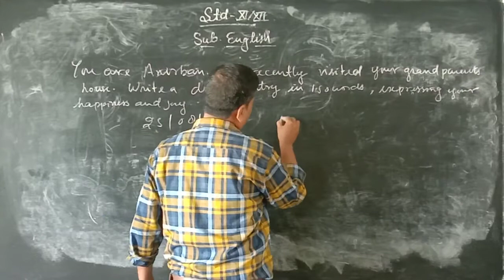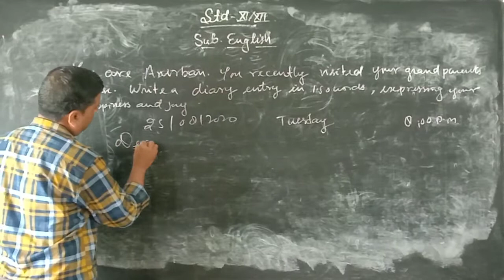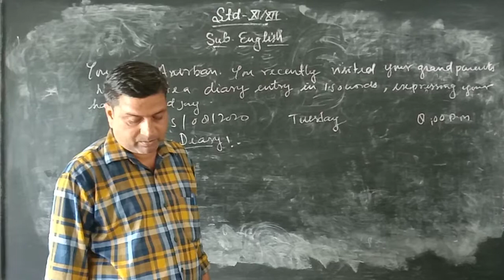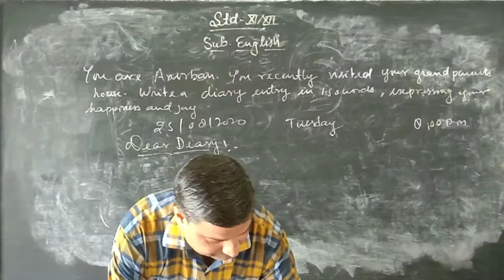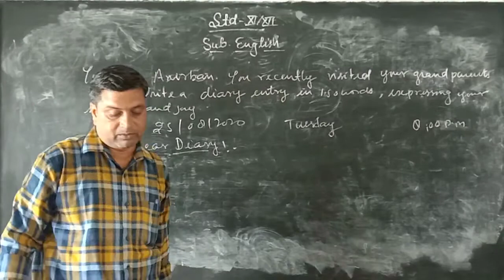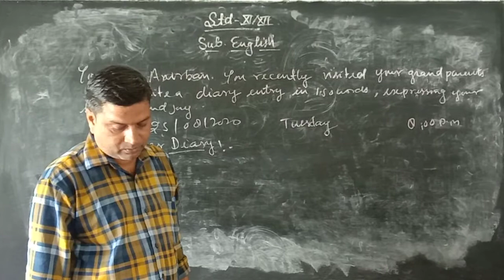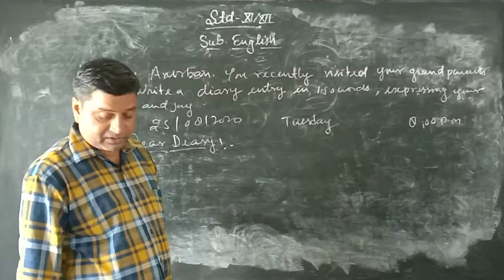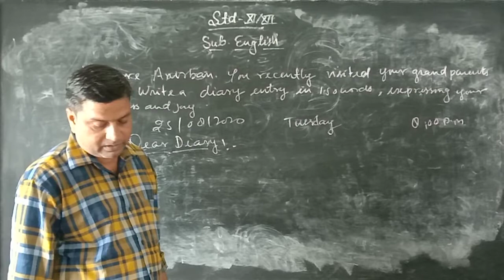August 25, 2020